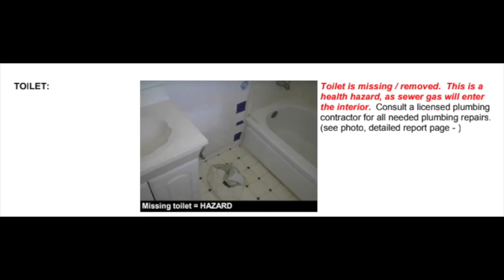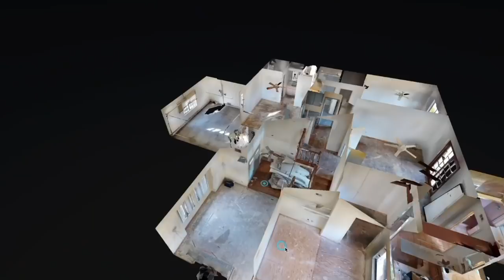$0 to $5,500,000 in Assets by 27. Here's How I Did It.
This is not an advertisement of property for sale and any mention of properties listed or sale or otherwise shall not be construed as anything other than an opinion for entertainment purposes only.

Trademarked Slogans (NO use without written permission and license):
⛔️Meet Kevin ®
⛔️No-Pressure Agent ®
⛔️Providing More ®